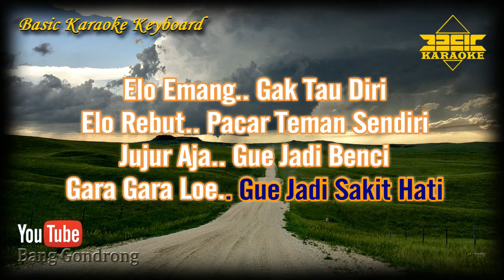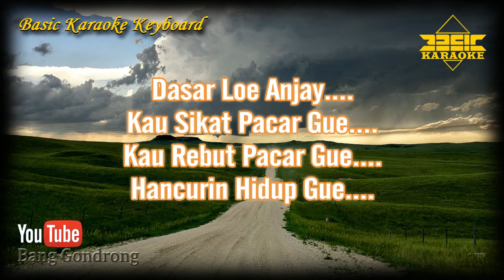iMeyMey - Anjay (Karaoke/Lyrics/No Vocal) | Version BKK_KN7000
~ This Version is not the Original Version, and is not performed by iMeyMey - Anjay